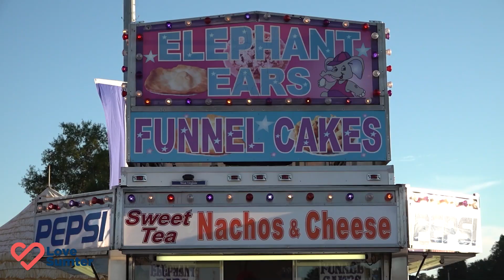Sumter Today: Check in with a globetrotting hooper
Near the end of 2021, we sat down with local basketball player Trayvon Jefferson Bey as he prepared for the start of his international career. Since then, he's played in Mexico and Jamaica, and has his eyes set on Dubai for the upcoming season. "There's always someone out there working harder than you. Everybody's journey is different, though," he says about his path to professional basketball, "it's going to be harder for others, it's going to be easier for others, it's how you go about it."

Sumter Today is presented by the University of South Carolina Sumter, Prisma Health Tuomey Hospital, and Sumter Tourism.